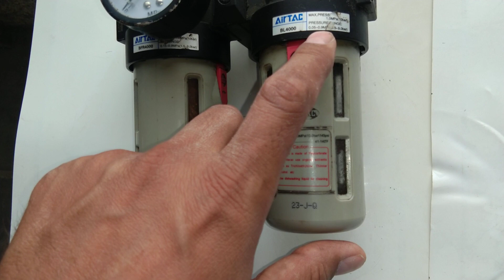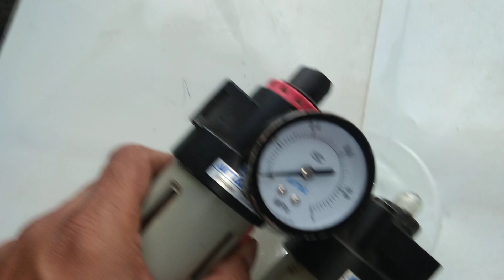Air Pressure regulator & Filter. Industrial pressure regulator and Moisture trap. Compressor equipmt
In this video I will review and demonstrate air pressure regulator and filter. This device is also known as air pressure regulator and moisture trap. It is used with air compressors and it is an air compressor equipment. Air is widely used in process industry. Air is compressed by air compressor and is kept in air tank. From there the compressed air is sent to operating equipment in pipes. While is passed from air tank to equipment, there pressure changes are made in air transportation system. These pressure changes are not accepted to the operating equipment. The equipment needs very steady air pressure. So the pressure regulators comes in play. The pressure regulator regulates the pressure and reduce it down to the required level. There is a know on the top of pressure regulator which is regulating and setting up the air pressure to the required level and value. Also a gauge is provided on the air regulator assemble to read the set pressure.